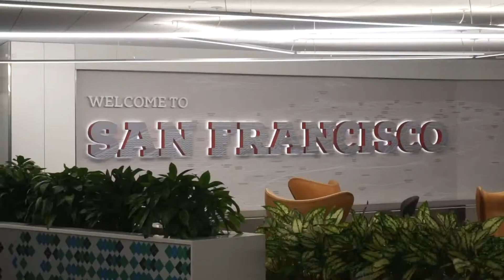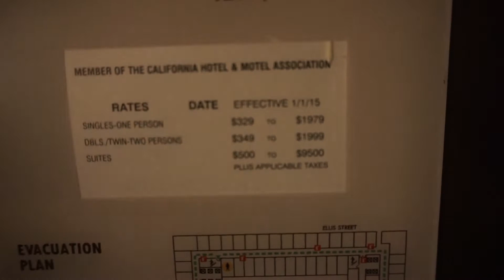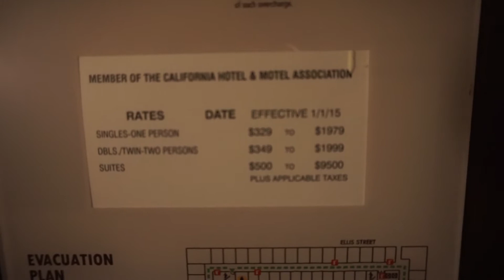Travel Day| United Airlines | YVR-SFO |Economy | Hilton San Francisco Union Square Room Tour 12/2021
# 547

Join Kitty, Ant, and Tori as they head to San Fransisco! They head to their hotel Hilton San Francisco Union Square and then head out to Big Bus Tours San Francisco, where they traveled the entire loop. Including going over the Golden Gate Bridge! They end their night going to the Cityscape Bar & Lounge, getting Champagne from a vending machine, and ordering take out!

Wanderlust and what-have-you.

Hi everyone!  We're Kitty, Ant, and Tori.  We're a well-traveled, Vancouver-based family that started this channel in order to share our adventures (and tips and tricks) with our friends and family who are far from us.  We love documenting our travel experiences especially when we go to Disney Parks, fun, far, and local places!

Special appearances by our dachshund Libby, our cat Stardust and the even more well-travelled Klee the Travel Monkey (our stuffed monkey mascot).

Follow us individually on Twitter:
Kitty: @kittythemonkey
Ant: @TravelMonkeyAnt

If you're looking to plan your trip to the most magical place on Earth, book with Kitty! She is a travel planner who likes to get to know you so she can help plan your magical adventures! Plus, her services are always free for you to use!